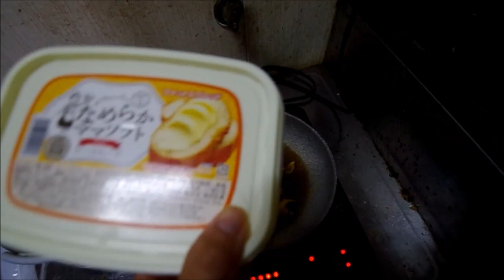ホヤを食う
ホヤ、という奇妙な食材を入手したので食べてみました。クセのある味です。いかにも荒々しい海のもの、という感じです。荒々しさは時として人生に必要です。人は荒々しい何かと対峙したときに自分の強さを感じるからです。強いことは良いことである、というのはとても自然な価値観といえます。